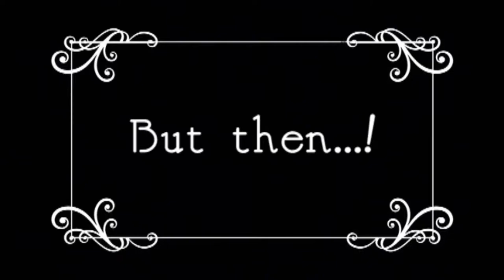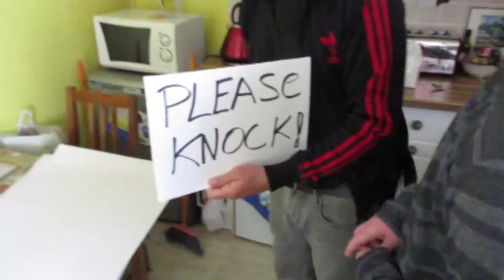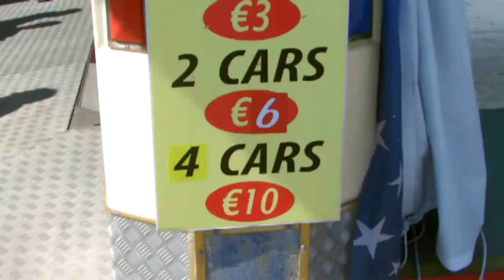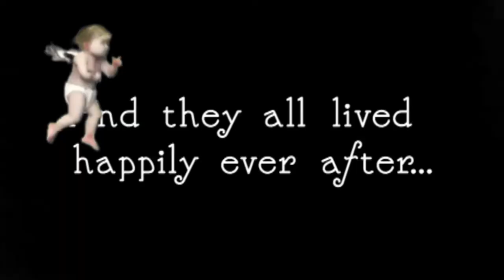Behind The Scenes Of Some Enchanted Evening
A behind the scenes look at the development of Some Enchanted Evening created by Waterford Youth Arts and The Brothers of Charity Waterford

Directed by Steven Stubb